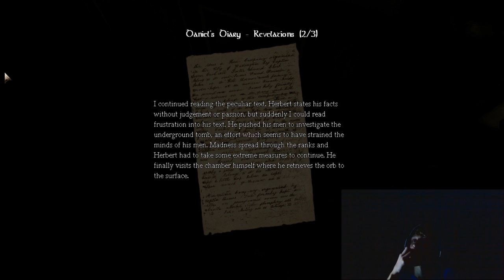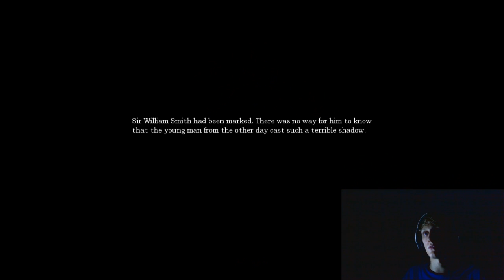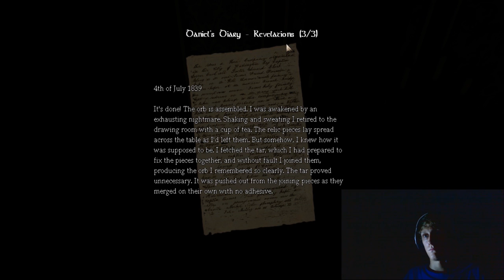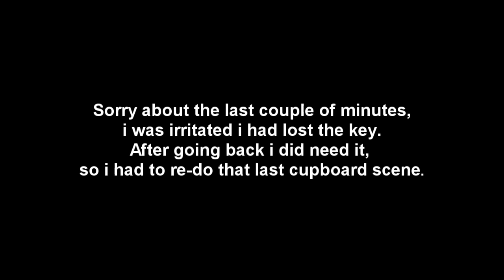Amnesia - Trying To Find My Manhood Part 9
Part 9 of my amnesia lets play. Sorry about the delayed release, internet has been really up and down.